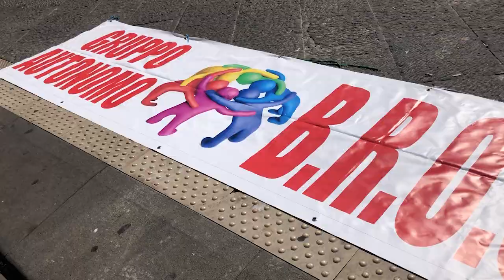Napoli, disoccupati del progetto "Bros" protestano davanti al Comune